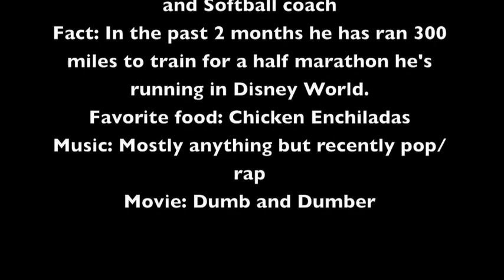mr english teacher feature.m4v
Commercial on an NEHS teacher to let the students know more about them.